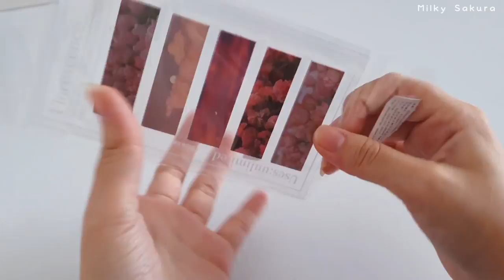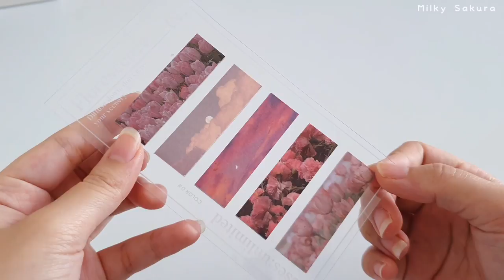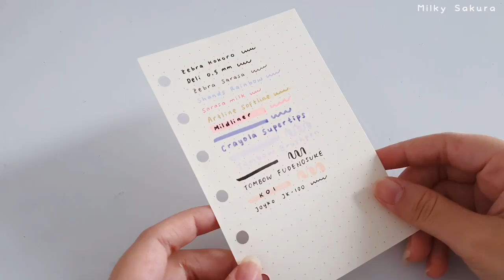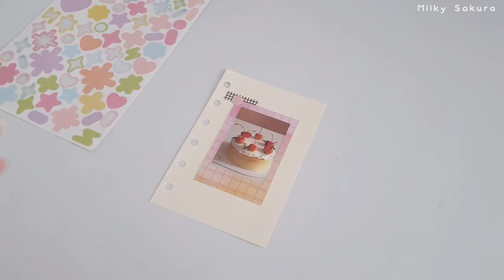A7 6 ring Binder Shopee Stationery Haul - Toko Lokal Indonesia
𝚑𝚒 𝚐𝚞𝚢𝚜!!!
Hari ini ada stationery haul😆😆
akhirnya aku punya binder A7😭😭
kalau mau CO waktu promo 8.8 bisa bgt lgsg di lihat yaa💖

🍒 **𝙵𝚒𝚕𝚖 & 𝙴𝚍𝚒𝚝**:

Inshot
VLLO